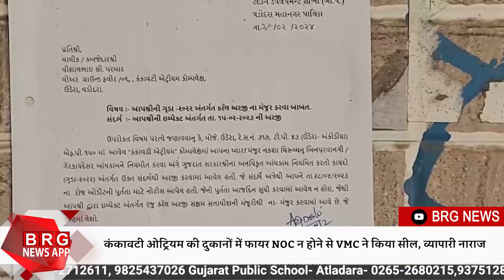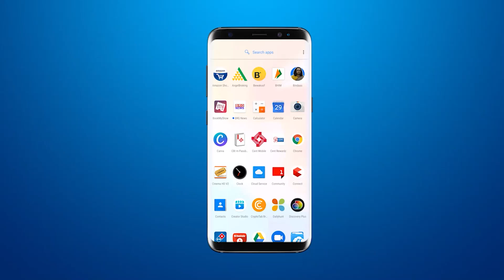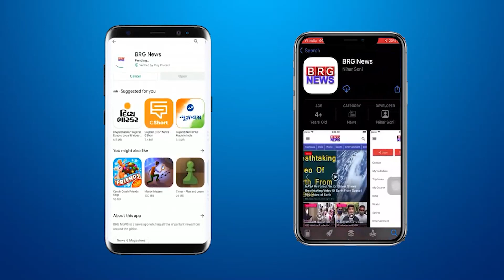कंकावटी ओट्रियम की दुकानों में फायर NOC न होने से VMC ने किया सील, व्यापारी नाराज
BRG NEWS  App: